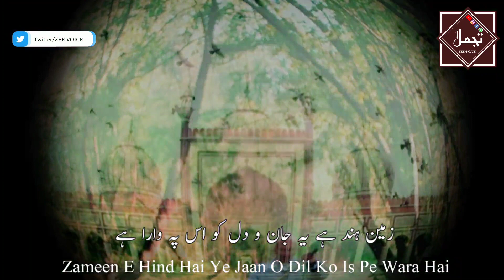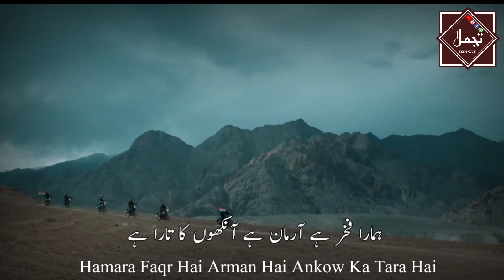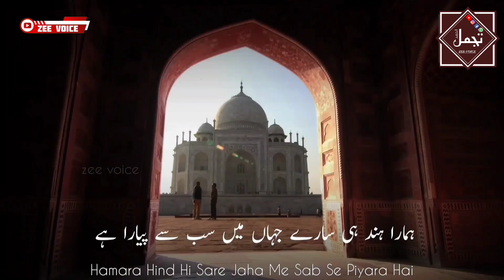Ye Hindustan Hamara Hai | Beautiful independence Day Song | patriotic Song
WHATSAPP GROUP ZEE VOICE